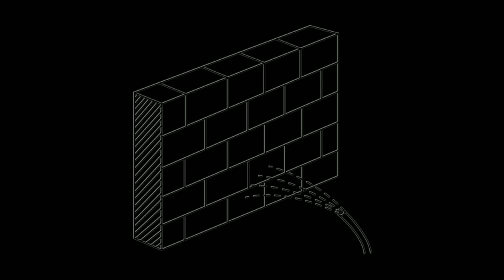WALL CURING| ਕੰਧ ਦੀ ਤਰਾਈ ਕਿਵੇਂ ਕਰੀਏ ?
GURU KIRPA ENGINEERS
Civil Engineering & Architecture
 we are provide construction services.

sciencebb bnne
videos
bhai amrit pal singh
toady matches
shorts
gana
songs
sciencebb bnne
videos
toady matches
shorts
gana
songs
sciencebb bnne
videos
toady matches
shorts
gana
songs